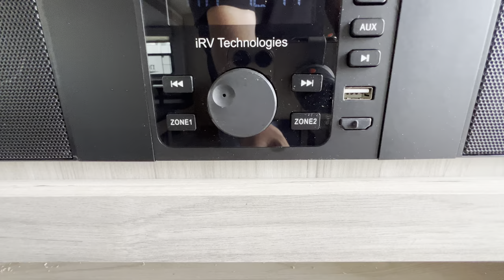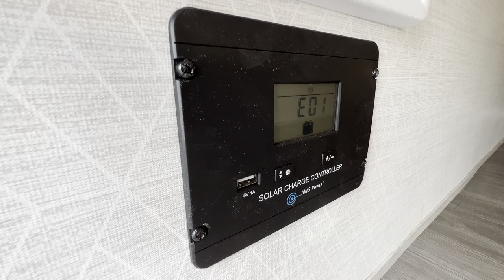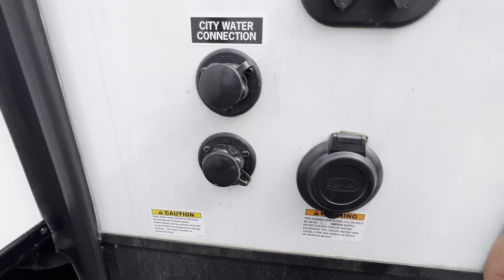2023 Shadow Cruiser 280QBS | Quad Bunk Travel Trailer with a new look!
Enjoy this tour of the 2023 Shadow Cruiser 280QBS. This is a light weight travel trailer with good construction and FOUR BUNK BUNKS to help this RV sleep 9+!!

In the market for this or any other RV?

SPECIFICATIONS: 2023 Shadow Cruiser 280QBS
TITLE: 280QBS
GWVR: 7,816
DRY WEIGHT: 6,288
HITCH WEIGHT: 816
CARGO CAPACITY: 1,496
WIDTH: 8'-3/8"
HEIGHT: 10'-11"
LENGTH: 31'-11"
SQFT: 260
SLEEP CAPACITY: 9+
AXLES: 2 x 3500
FRESH TANK: 44
GREY TANK: 30
BLACK TANK: 30
WATER HEATER: 6
FURNACE: 30,000 BTU
AIR CONDITIONER 1&2: 13,500 BTU
LP TANK CAPACITY: 2 x 20 LBS
REFRIGERATOR: 10.7 Cu Ft/12v
CONVERTOR: 55 AMP
SHORE POWER: 30 AMP
NUMBER OF SLIDES: 1
MAIN SLIDE HEIGHT: 5'-7"
BEDROOM HEIGHT: 6'-8-1/2"
AWNING LENGTH: 18'
COOK TOP: 3 Burner
TRADITIONAL OVEN; Yes
BED SIZE: Queen

00:00 Introduction: 2023 Shadow Cruiser 280QBS
01:06 Main Room: 2023 Shadow Cruiser 280QBS
04:19 Bathroom: 2023 Shadow Cruiser 280QBS
05:15 Bunk Room: 2023 Shadow Cruiser 280QBS
07:13 Bedroom: 2023 Shadow Cruiser 280QBS
08:18 Exterior: 2023 Shadow Cruiser 280QBS